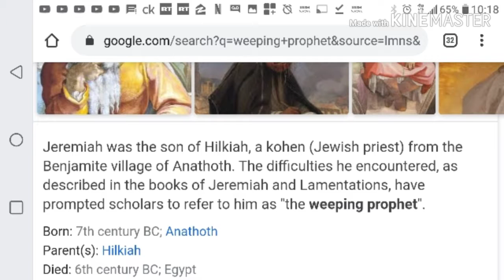The prophets aren't gonna suffer for the actions of the wicked anymore